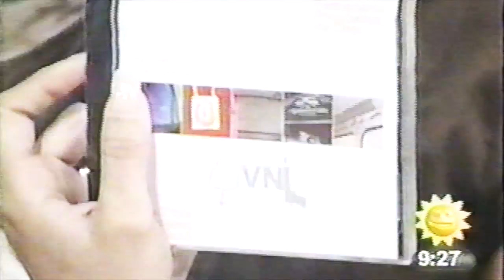El Salvador, OVNI, The Times When We Were Free feat. Hilda Guerrero (stereo)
This video is about OVNI playing “The Times Whe We Were Free” in TCS´s tv show; Viva La Mañana 2007. Since Hilda Guerrero (the fimale singer) wasn´t in any performance of the song, we dared to put some photos of her, so everybody could see the face of this beautifull voice. Javier Gómez: Bass, Rafael Alfaro: Guitar and vocals, Octavio Salmán: Drums.